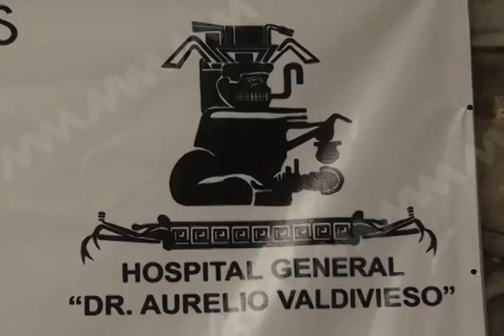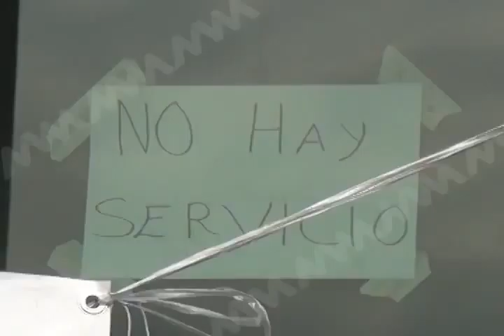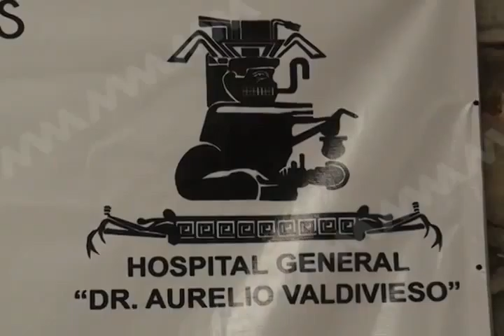Defensoría de Derechos Humanos emite alerta por paro en el sector Salud (mvm televisión)